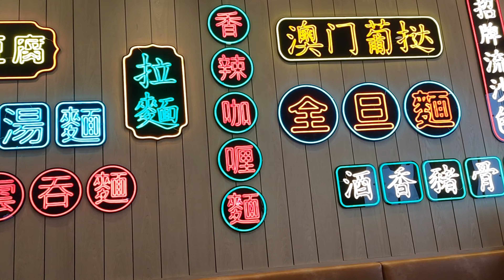Genting cable car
Taking the cable car from Awana station to Genting.